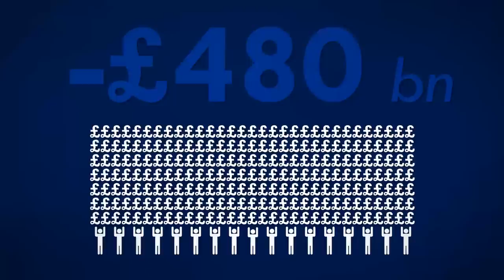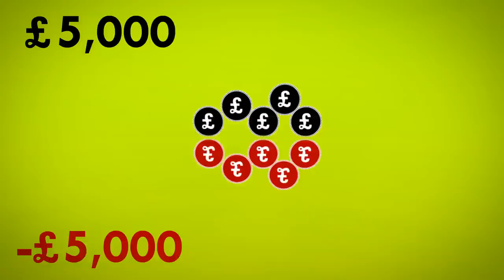Why is there so much Debt?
Individuals and families in the UK have a total of £1,170 billion of debt.  But who did we borrow all this money from? Was it from an army of grannies who have spent their whole lives putting money away for a rainy day?

No.

When you go into a bank and borrow a large amount of money to buy a small amount of house, that money doesn't come from somebody else's savings.

It's just created, out of nothing, by the bank, with a few taps on a computer keyboard.

Positive Money is a not-for-profit research and campaign group. They work to raise awareness of the connections between our current monetary and banking system and the serious social, economic and ecological problems that face the UK and the world today. In particular they focus on the role of banks in creating the nation's money supply through the accounting process they use when they make loans - an aspect of banking which is poorly understood. Positive Money believe these fundamental flaws are at the root of - or a major contributor to - problems of poverty, excessive debt, growing inequality and environmental degradation.